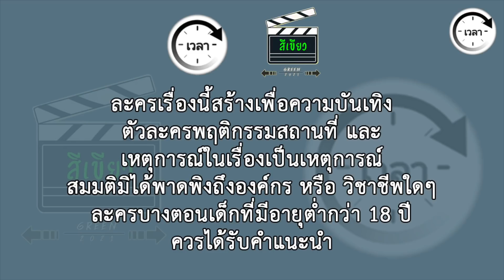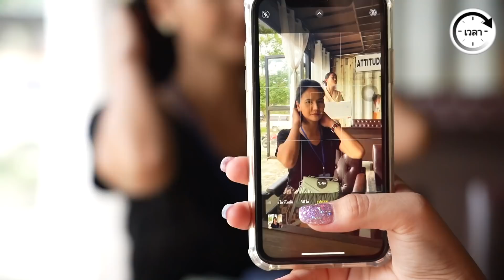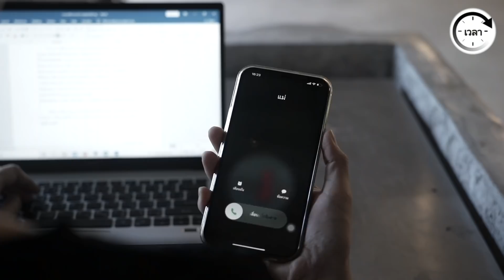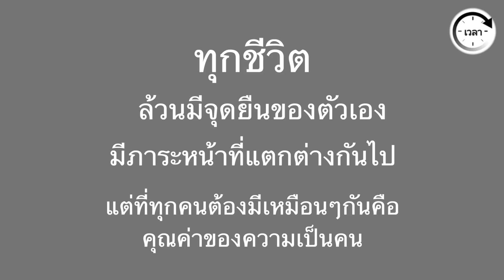ให้เดือนละ2000 มันจะพอใช้เหรอพี่เมย์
ให้เดือนละ2000 มันจะพอใช้เหรอพี่เมย์ ละครสะท้อนสังคม